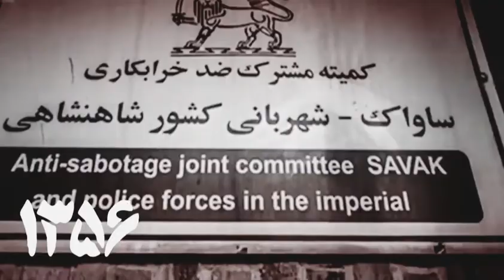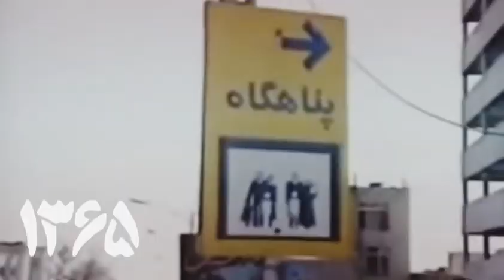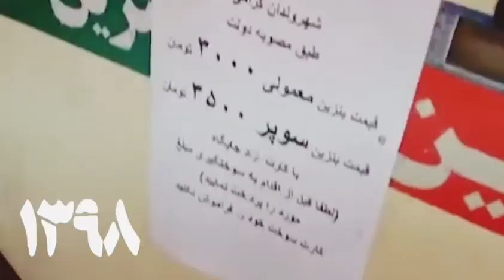100_years of iran history in 140 seconds